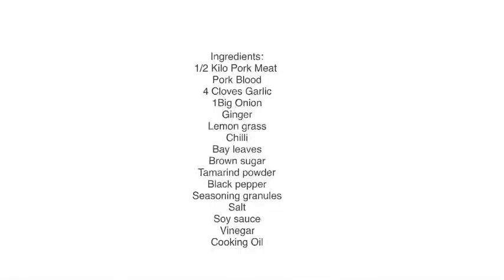HOW TO COOK DELICIOUS DINUGUAN